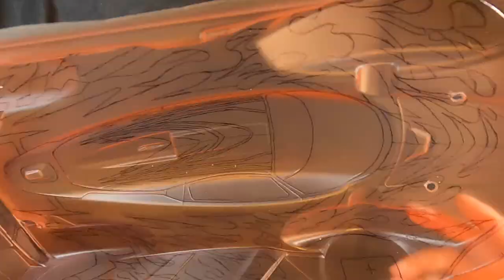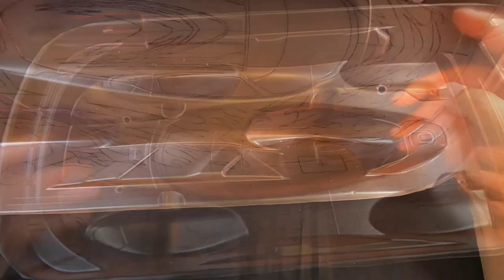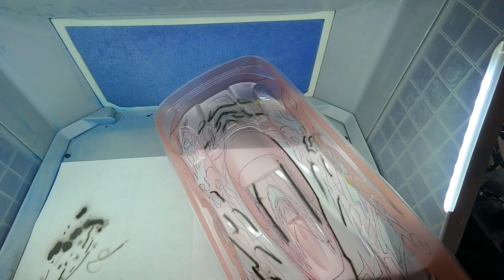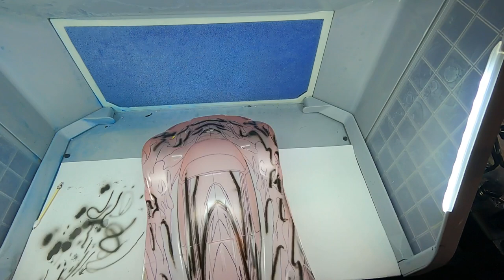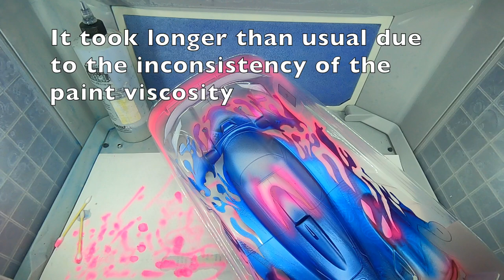Painting RC car Lexan body with Airbrush: ZooRacing BWOAH 1:10 GT 0 5mm, Marc Rheinard design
In this video, I tried to show the step-by-step process of how to paint the RC car Lexan body with an airbrush.
As you can see, it's extremely time-consuming and delicate work, so please be gentle with your painter! :D